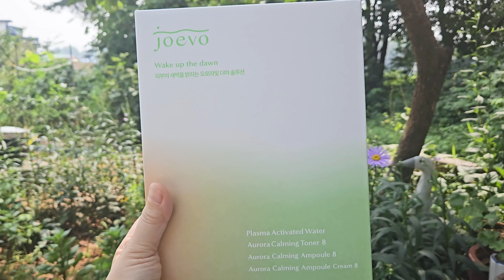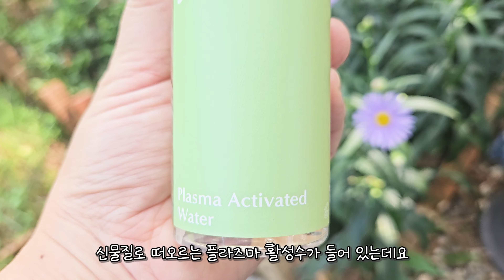강화도 전원일기 | 8월 폭염에도 멈출수 없는 시골 댕댕이의 산책 | 더운 여름 피부 진정시키기 좋은 제품 소개 | 조에보 오로라 진정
장마가 끝나고 8월이 되니 더워도 너무 덥네요 ㅠㅠ
이 더위에도 지치지 않은 시골댕댕이 가을이의 산책 본능 ㅋㅋ

더운 여름 야외 활동 후 빼 놓을 수 없는 것이 피부 진정인데요

피부 진정과 항염에 좋은 제품이 있어서 여러분께 소개합니다

최근 화장품 신물질로 떠오르는 플라즈마 활성수가 들어가 있는
조에보 오로라 진정 8라인
플라즈마 활성수가 낯설수도 있는데요
플라즈마 활성수는 공기 중 수중에서 플라즈마를 발생시켜 물과 반응시킴으로써
다양한 기능을 갖는데 그 중 뛰어난 기능이
피부 진정과 항염작용입니다.
더운 여름 열감과 피지로 피부가 피로해 질 수 있는데요

이럴 때 사용하기 좋은 제품같아
여러분들께 추천합니다.